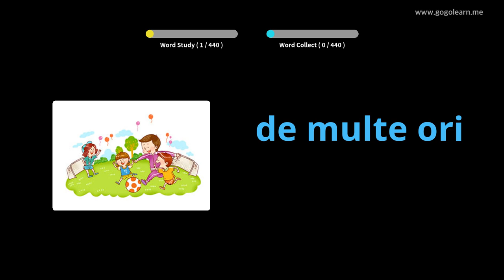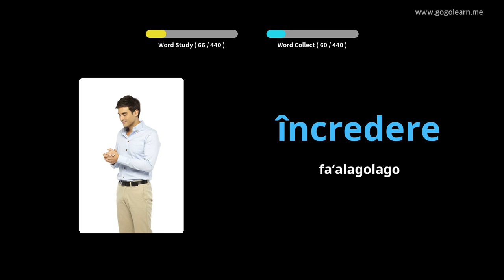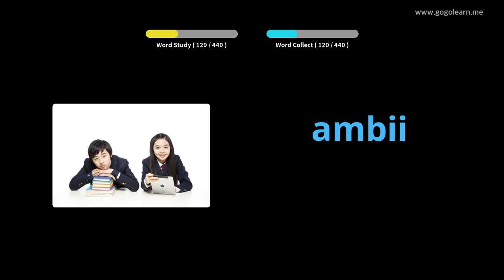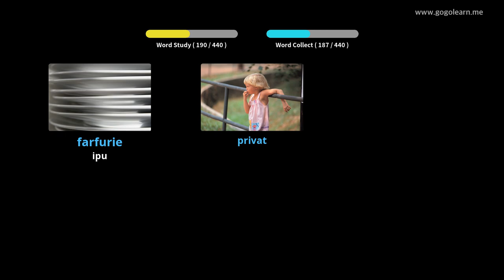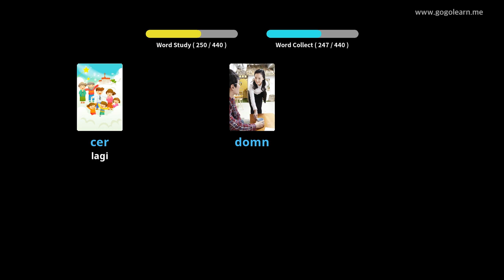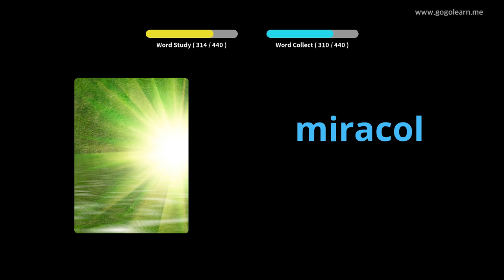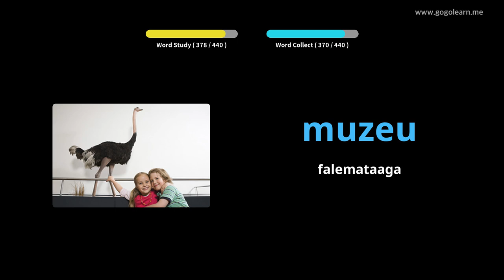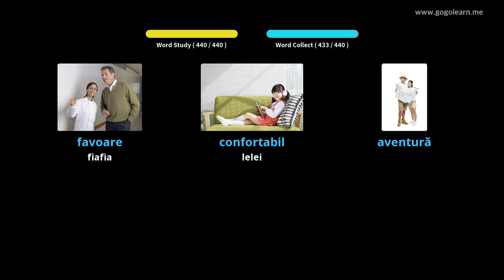Romanian Vocabulary Primary school | Golearn